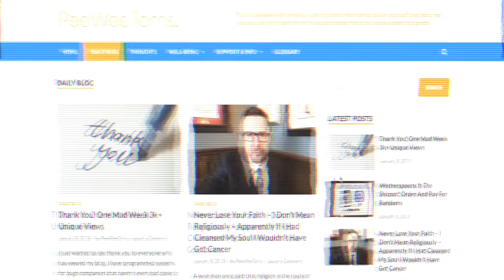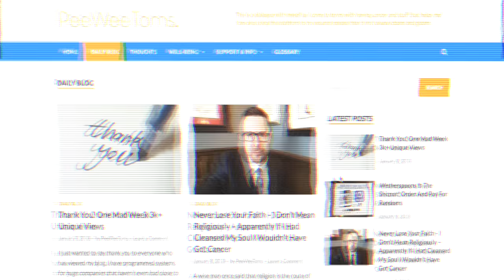Vlog #1: Cancer Sucks Especially At 32! Stupid Sarcomatoid Carcinoma! Stupid Surgery! Stupid People!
Ok, So I am 32 years old, I have Cancer, I have had it a few years! I have what's know as a Sarcomatoid Carcinoma. It's an aggressive cancer and ever so hard to treat and stop!

I know what you are thinking, this guy looks ok!

So far I have had 4 surgeries on my back, and one on my leg! I had two excisions in my back in 2 months due to reccurances in early 2017.

Now I have found out I have another tumour on my left side about 15cm from my arm pit and measures on the surface around 3cm, it is in perfect line with my lungs and shizzle! It's annoying but has spurred me on to try and educate people on this aweful thing known as Cancer.

I have started this Vlog with a lot in mind, I am also going to try and post as much as possible and increase my skills with video on the way please don't slag me off! I will go all Liam Neeson on your ass!

Anyways I have a shed load in store for this over the next few months, I also have surgery and hospital appointments and may have blagged a way to get it filmed!

Don't Give Up! Don't Give In!

My Deets

Helping Me, Others & Building The Community

My Kit